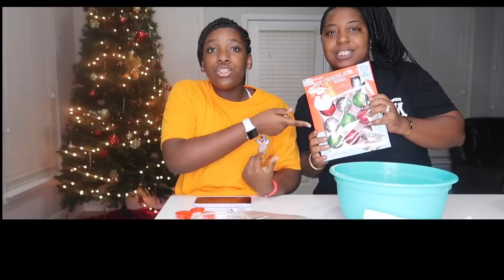GINGERBREAD BROWNIES & COCOA BALLS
Jay